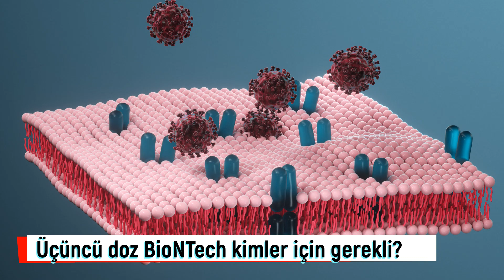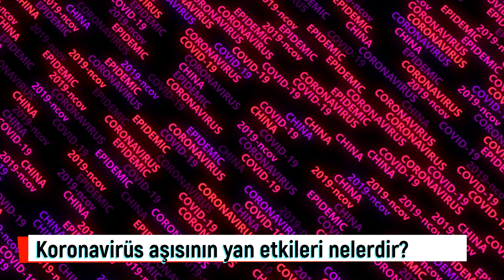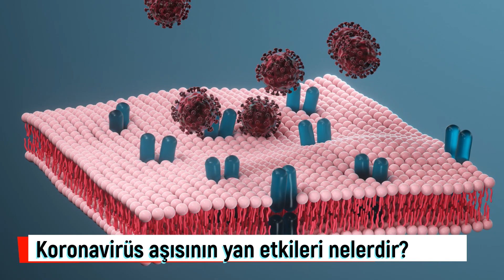Üçüncü doz BioNTech kimler için gerekli? Koronavirüs aşıları yan etkileri! BioNTech aşı yan etkileri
BioNTech/Pfizer, corona virüsün Delta varyantının hızla yayıldığı bu dönemde bir tazeleme aşısı geliştirmeyi planlıyor. Yalnız ABD'li sağlık kurumları, üçüncü dozun gerekli olup olmadığı sorusunu incelediklerini ancak yalnızca ilaç şirketlerinin verilerine güvenmediklerinin de altını çizdi. Peki, üçüncü doz BioNTech kimler için gerekli? İki BioNTech aşısı arasında kaç hafta olmalı? Covid-19 için BioNTech aşısının etkinliği ne kadar? Covid-19 aşısı vurulduktan sonra oluşabilecek yorgunluk, baş ağrısı, ateş, titreme, kas/eklem ağrısı, kusma, ishal, aşı uygulanan bölgede ağrı, kızarıklık, şişlik gibi hafif yan etkiler karşısında nasıl davranmalıyız? Devamı sizin için hazırladığımız video haberimizde...

00:00 Üçüncü doz BioNTech kimler için gerekli?
04:12 İki BioNTech aşısı arasında 8 haftalık ara ideal koruma sağlıyor
07:17 Koronavirüs aşılarının yan etkileri nelerdir?